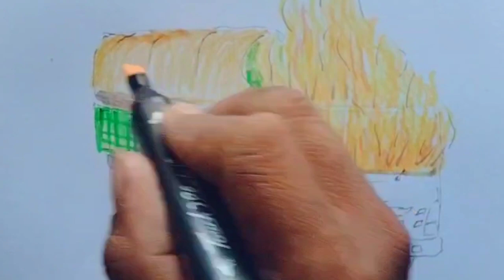Truk Terbakar Dipinggir Jalan - Menggambar Truk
Video menggambar kabin truk terbakar, ini pelajaran bagi kita semua agar tetap berhati-hati dalam berkendara

Terimakasih 🙏🙏